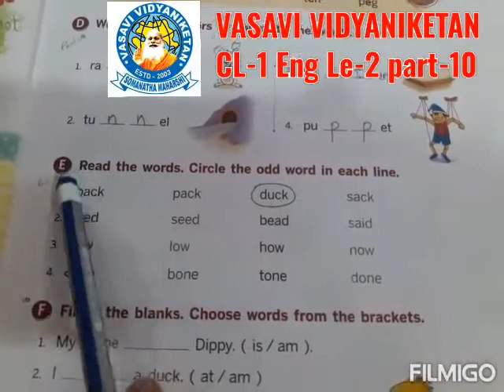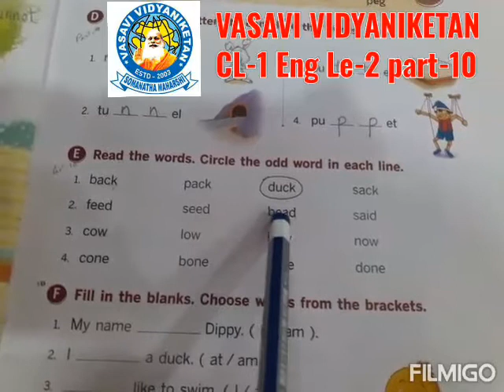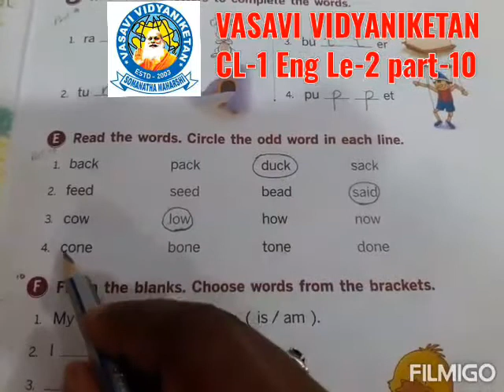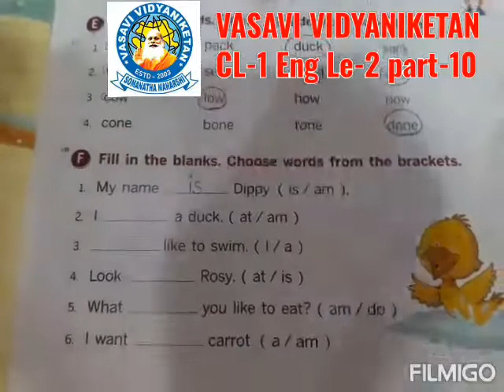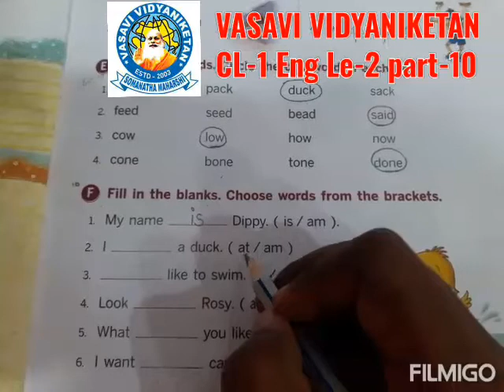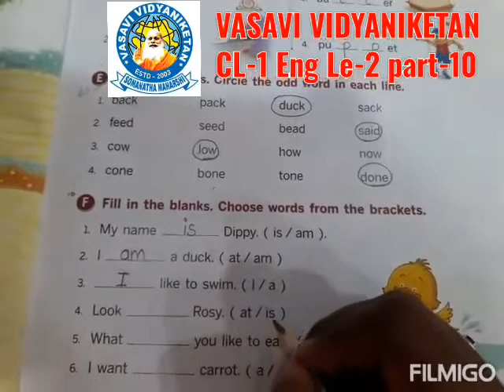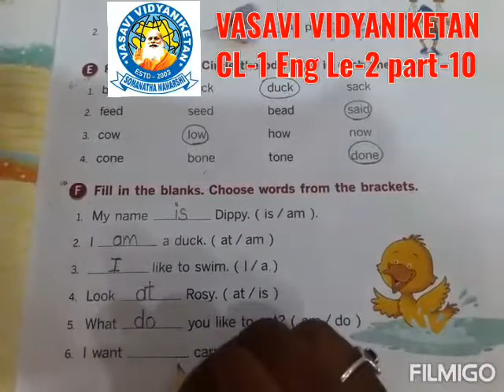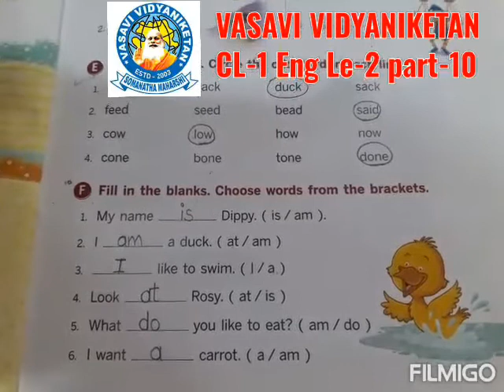Cl 1 Le 2 Eng P 10